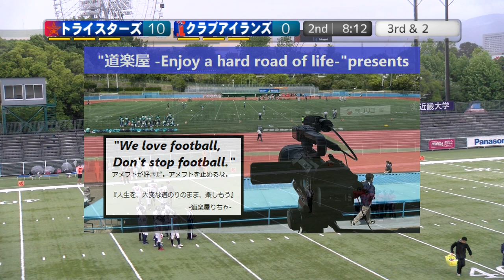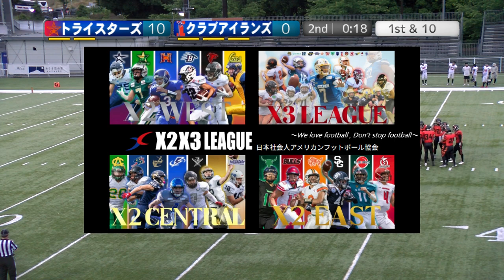【2Q】クラブアイランズ×トライスターズ(2024/05/19)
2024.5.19(Sun) XリーグJrトーナメント at MKタクシーフィールドEXPO
クラブアイランズ×トライスターズ【2Q】

～Quarter Cut～
【1Q】

【2Q】

【3Q】

【4Q】

【Full】

2022シーズン、NFA日本社会人アメリカンフットボール協会承認の下、